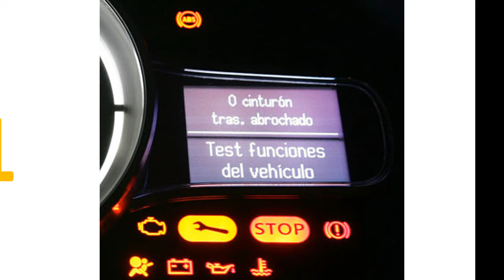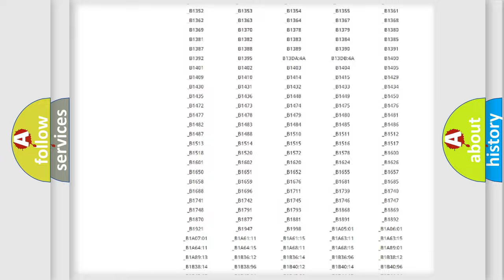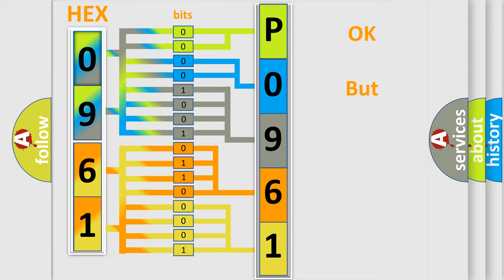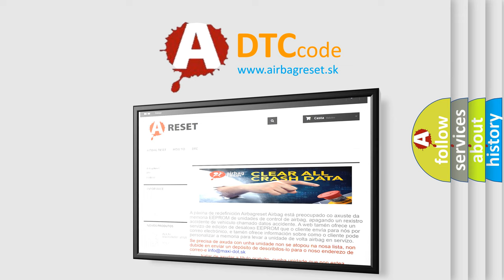DTC Suzuki P0961 Short Explanation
Contents:
0:21 Basic DTC analysis according to OBD2 protocol standard.
1:48 Insight into programming
2:58 A diagnostically understandable description of the Diagnostic Trouble Code
3:05 Basic error definition

Make:
Suzuki
Code:
P0961
Definition:
Ignition Switched Power Run or Crank Relay Circuit
Description: